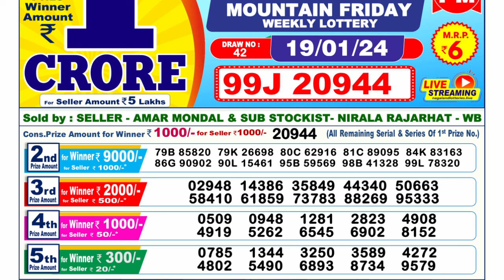🔴 Lottery Sambad Live 06:00pm 19/01/24 Day Nagaland State Dear Lottery Result Pdf Download